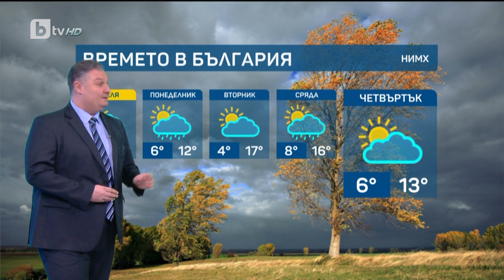BTV Времето (11.11.2023 г. – централна емисия)